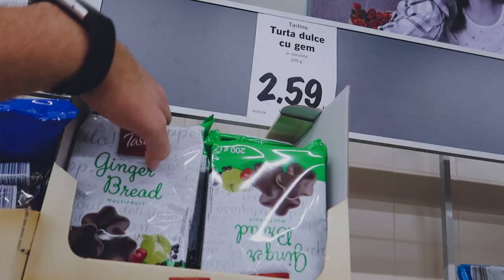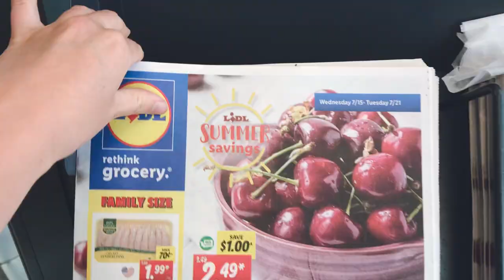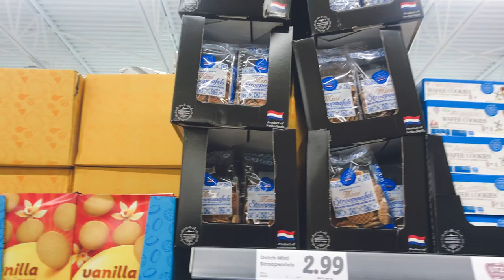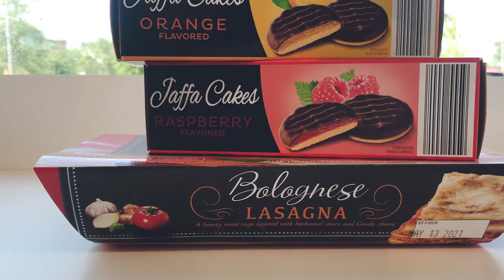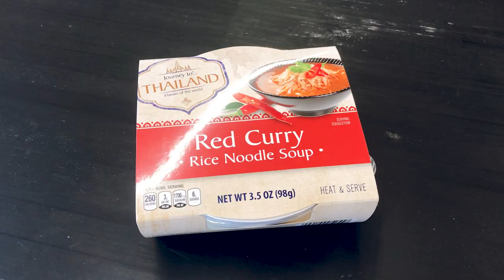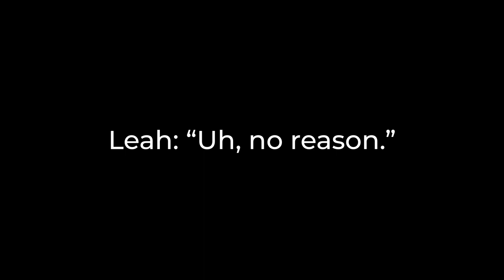Birthday Surprises during THE PANDEMIC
On this PANDEMIC EDITION of Peregrination Travel, Zach and I find ourselves separated by 1,500 miles on Zach's 27th birthday. Things could be better.  So to find the perfect present to remind Zach of previous adventures on the road, I seek out our favorite German grocery store: LIDL! Are the products the same?? Will Zach like his birthday present??  Watch to find out!!
PS- Sorry for the shaky shots, this video was filmed on an iPhone 7 plus!